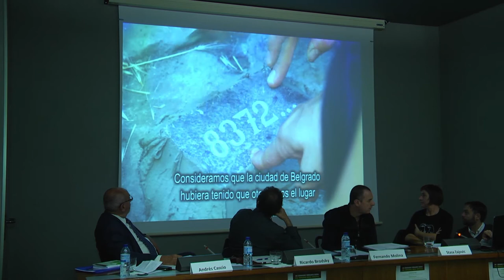Metabolizando la tragedia: del Cono Sur americano a la antigua Yugoslavia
Modera: Fernando Molina, Profesor de la UPV-EHU y miembro del Instituto de Historia Social
Valentín de Foronda
Ricardo Brodsky, Director Ejecutivo del Museo de la Memoria y los DDHH - Chile

Andres Cascio, Psicólogo social y profesor universitario
Stasa Zajovic, Cofundadora y coordinadora de “Women in Black - Mujeres de Negro” de Belgrado